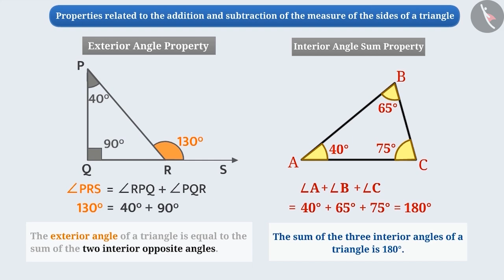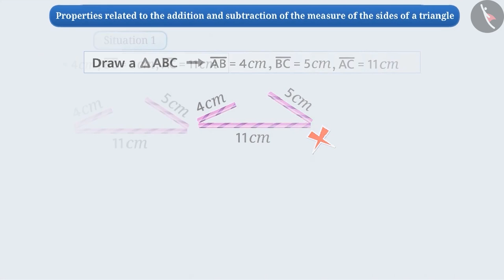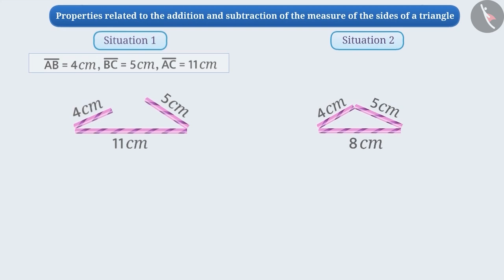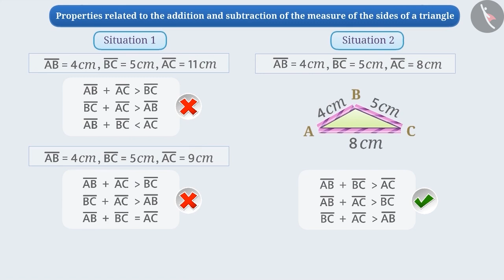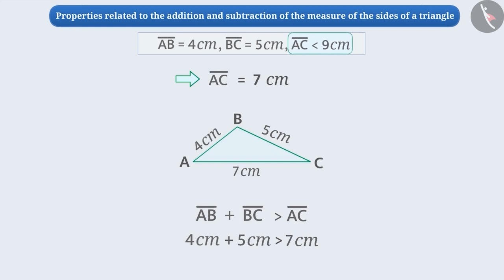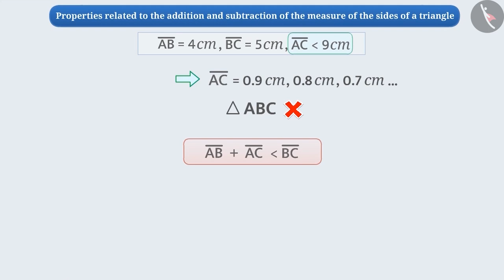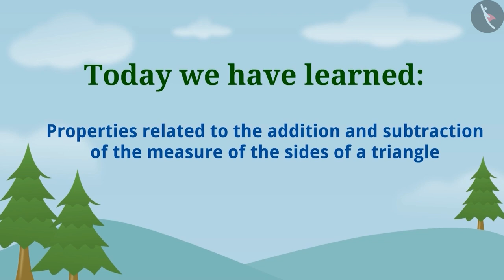Sum of the lengths of any 2 sides of triangle is greater than the third side|Part1/3|English|Class 7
Sum of the lengths of any 2 sides of triangle is greater than the third side|Part1/3|English|Class 7 | NCERT

Sum of the lengths of any 2 sides of triangle is greater than the third side | Triangles | Grade 7 | NCERT | The triangle and its properties

Welcome to part 1 of Sum of the lengths of any 2 sides of triangle is greater than the third side. In this video, we will discuss the concept of Sum of the lengths of any 2 sides of triangle is greater than the third side.